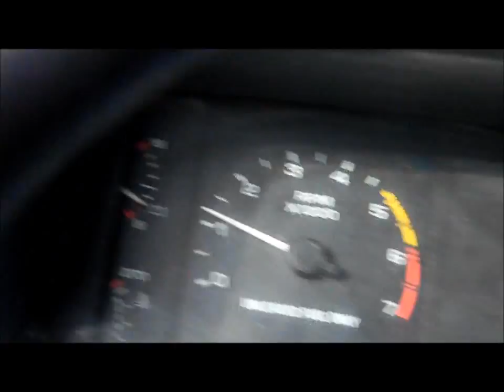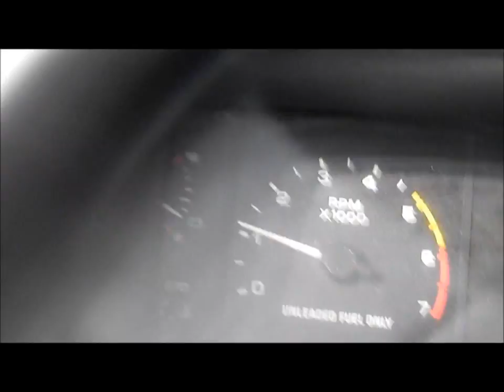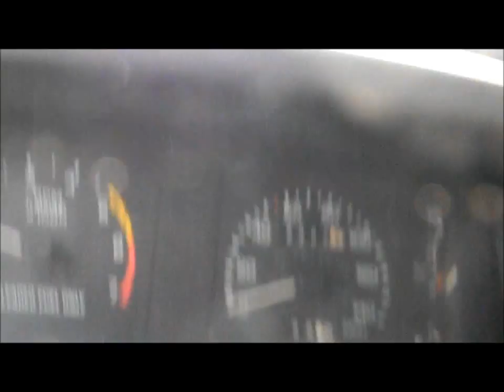BURN OFF by a Lowered 1989 black 5.0 Mustang GT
1989 5.0  lowered GT BURNIN OFF WITH MY PET TURKEY